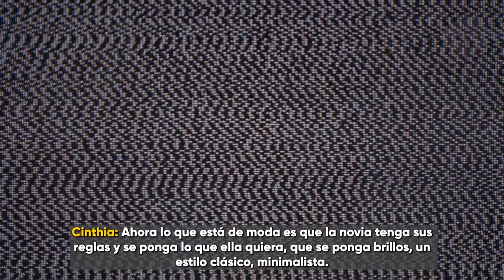Deyvis Orosco excluye a su familia de su boda por utilizar polleras?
Deyvis Orosco excluye a su familia de su boda por utilizar polleras, según afirma Paloma de la Guaracha.

La reciente controversia en torno a Deyvis Orosco ha generado un revuelo en la farándula. La exclusión de su familia de Ayacucho de su boda, supuestamente por su atuendo tradicional de polleras, ha desatado un intenso debate sobre su relación con sus raíces. Esta revelación, vertida por una conocida en el programa "Todo Se Filtra", ha dejado al descubierto una tensión entre la fama del cantante y sus lazos familiares, generando un intenso escrutinio público. Las especulaciones sobre la actitud de Orosco han suscitado preguntas sobre la autenticidad de su conexión con sus orígenes culturales.